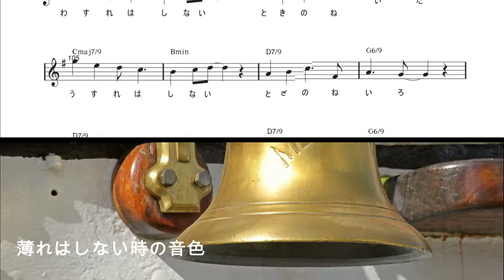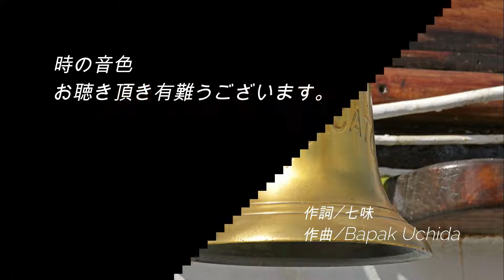時の音色 インスト 楽譜掲載動画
七味さんの歌詞に曲を附けました。

「時の音色」イメージが広がるタイトルです。

時の音色はどんな感じなのでしょうか？
懐かしい歌なのか、それとも自分の鼓動なのか、
もしかすると、幸運の女神に会えた時の感動かも(-ω-)/

（キーG　最高音G4　最下音C3　BPM90)

【時の音色】

A
君を美しいと
感じていた
僕だけれど
なぜか戸惑うよ

B
笑顔の影に
涙があることを
知っていたんだ
あの日から・・・

サビ
目覚めた朝に孤独が刺さるなら
この記憶を思い出してごらん
優しい歌が奏でていた
忘れはしない時の音色

A
君は幸せかと
尋ねていた
僕だけれど
すぐに気づいたよ

B
互いの愛に
絆があることを
そっと包んだ
あの頃を・・・

サビ
変わらぬ祈り心を込めたなら
この想いを救い出してほしい
恋しい歌を聴かせてほしい
薄れはしない時の音色

C
いつか消え行くサダメでも
この足跡は残してる
確かにここにあると告げるよ
求めてる君の音色を・・・